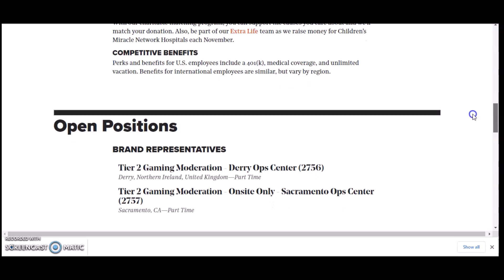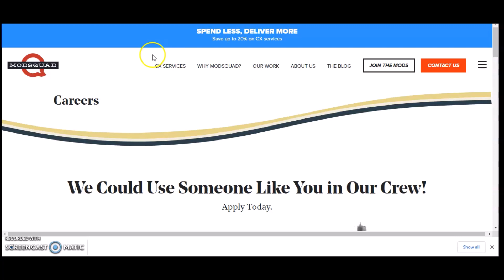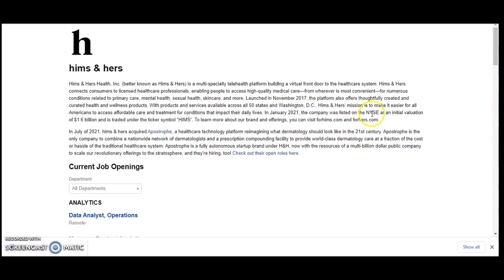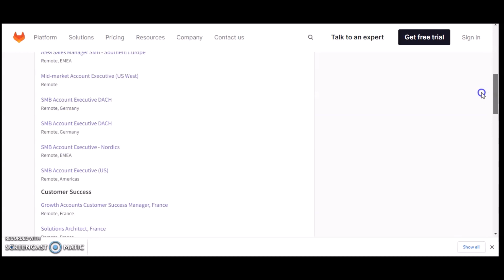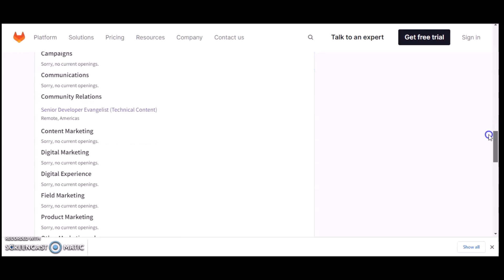💻Secrets of Remote Companies Hiring NOW! Unlock The Mystery.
If The job is no longer avaliable that means the job has been filled or have recieved enough response.

Scripture:
Deuteronomy 8:18
18: But thou shalt remember the Lord thy God: for it is he that giveth thee power to get wealth, that he may establish his covenant which he sware unto thy fathers, as it is this day.